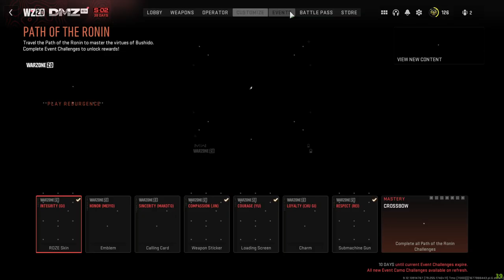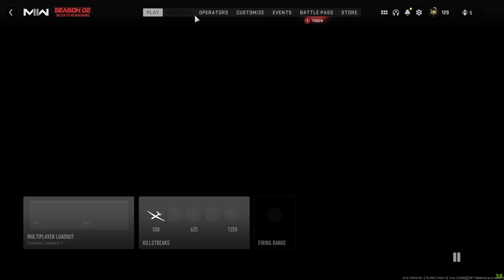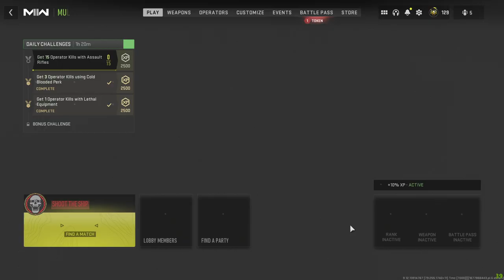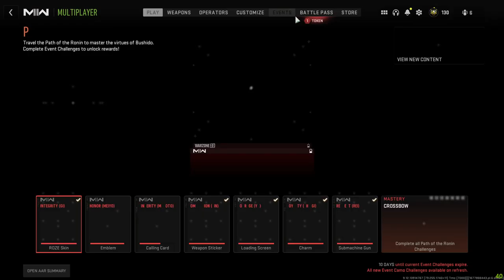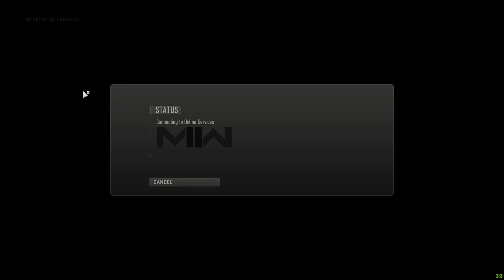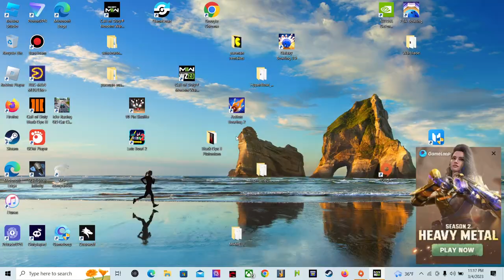DMZ the return and leveling up the broadside to max level and one more step to my first gold gun in